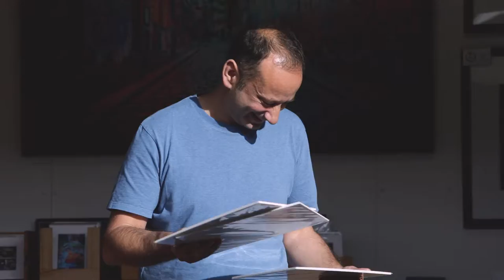The Intone Photography Story: Champions of Aussie Made at Queen Victoria Market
Tony from Intone Photography is a champion of Melbourne! You may have spotted Tony taking photos on the streets of Melbourne or at his bright yellow shipping container on String Bean Alley. Watch Tony’ story.